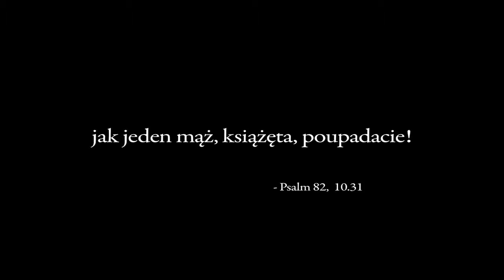Kino Muranów: LUDZIE BOGA (2010) zwiastun PL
OPIS FILMU

"Ludzie Boga”– zdobywca Grand Prix i Nagrody Jury Ekumeniczne Międzynarodowego Festiwalu Filmowego w Cannes 2010 – to oparta na faktach historia mnichów, mieszkających w klasztorze u podnóża gór Atlas w algierskim Tibhirine. Przez lata żyli oni w całkowitej symbiozie z muzułmańską ludnością, służąc jej i pomagając bez śladu nawracania. Kiedy w Algierii doszło do wybuchu konfliktu z islamskimi ekstremistami i eskalacji przemocy, miejscowe władze zaczęły nalegać, by cystersi opuścili Tibhirine. Decyzję podjąć musieli jednak sami mnisi…

W nocy z 26 na 27 marca 1996 roku grupa uzbrojonych mężczyzn wdarła się do klasztoru i uprowadziła siedmiu mnichów. Dwa miesiące później odnaleziono ich ciała. Okoliczności ich śmierci nie zostały do dziś wyjaśnione.

„Ludzie Boga” to piąty film w dorobku reżyserskim Xaviera Beauvois. W rolach głównych wystąpili wybitni francuscy aktorzy: Lambert Wilson, Michael Lonsdale, Olivier Rabourdin.

Tytuł oryginalny: Des hommes et des dieux
Tytuł międzynarodowy: Of Gods and Men
Reżyser: Xavier Beauvois
Występują: Lambert Wilson, Michael Lonsdale, Olivier Rabourdin, Philippe Laudenbach, Jacques Herlin, Loïc Pichon , Xavier Maly, Jean-Marie Frin
Kraj produkcji: Francja
Rok produkcji: 2010
Język oryginalny: francuski, arabski
Gatunek: dramat
Czas trwania: 120 min.